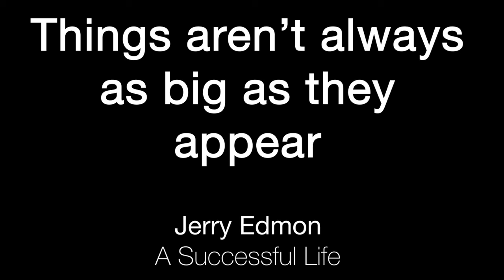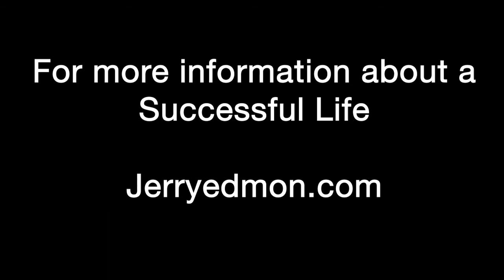Things aren't always as big as they appear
Most things that we deal with started out as a very small thing that we allowed to grow. How do I deal those things? This will help bring things back into perspective.